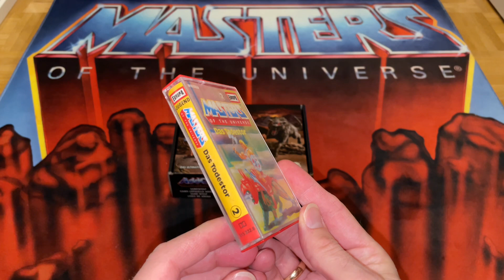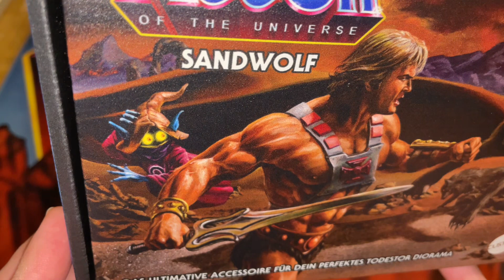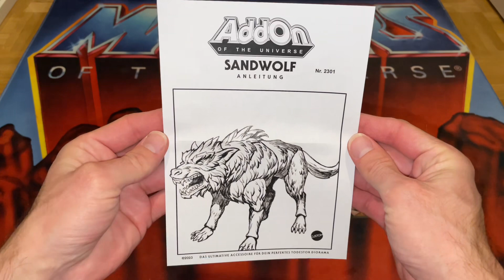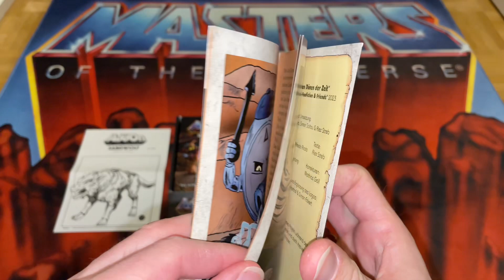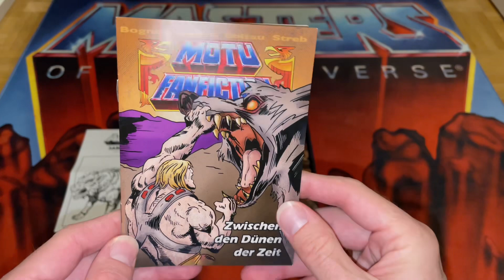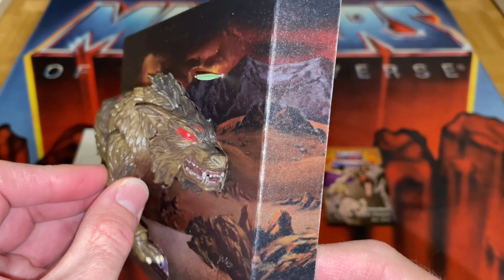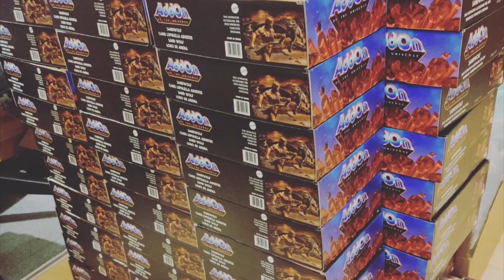Unboxing Sandwolf | PlanetEternia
Im heutigen Video packt Michael ein tolles Custom von Stefan Harbauer aus. Es handelt sich dabei um den Sandwolf, der als Ergänzung zum Todestor von den Artefakten der Macht erschienen ist. Und neben dem Sandwolf in der genial gestalteten Verpackung liegt auch noch ein Heft von MotU-FanFiction bei. Viel Spaß!

Wir verwenden lizensierte Musik von Pond5.

Kennst du schon unsere Formate?